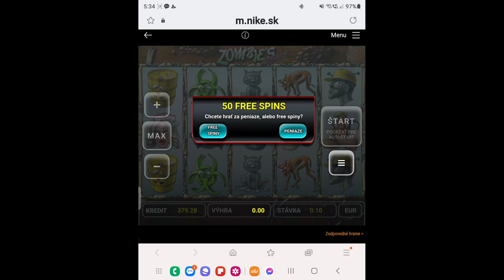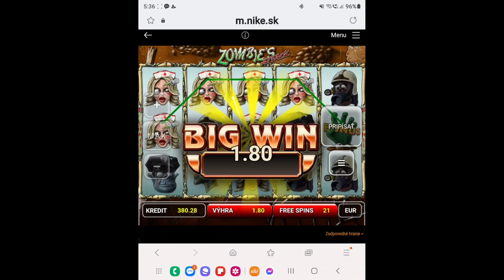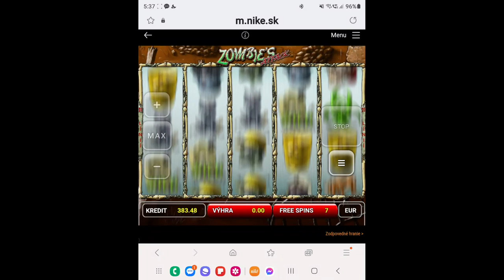Zombie's Attack - V Kasíne s Yetim 2